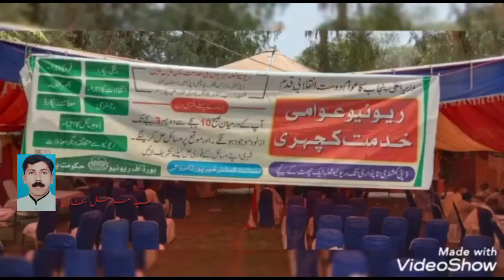Kher pur Tamewali news by Syed Muzammil Bukhari 01/06/22